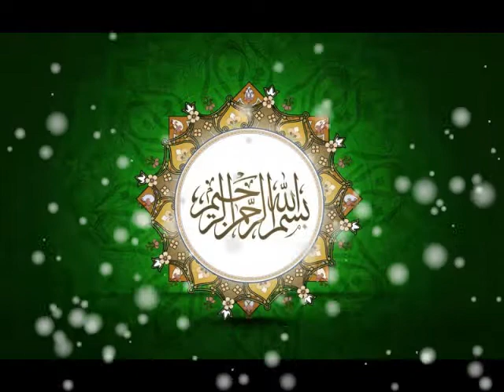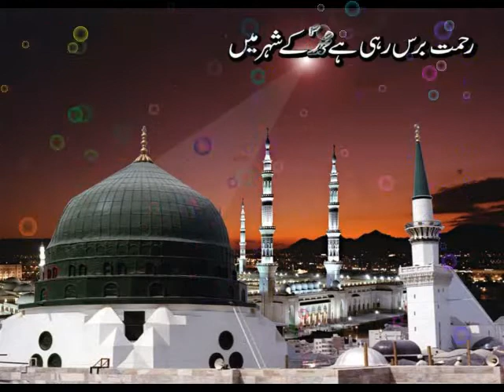AANKHON MAIN BUS GAYA HAI BY OWAIS RAZA QADRI